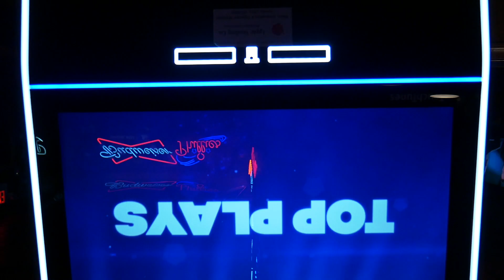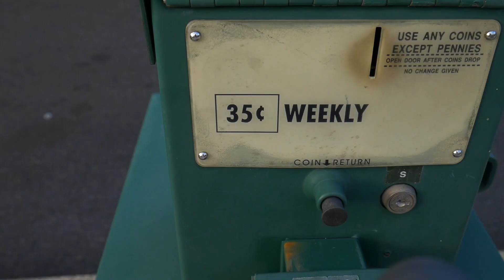Best Beach at the Jersey Shore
Did I say 'wonder'? I meant 'Wander'.
Wanderbooks.

I pair it with cinematic shots of my surroundings.
Along with anything else I feel helps tell the story.
Then put it all together to bring you a miniature movie about yesterday.

SOCIAL:

SNAP: jonnyb-rad
TWIT: itsjonbradley